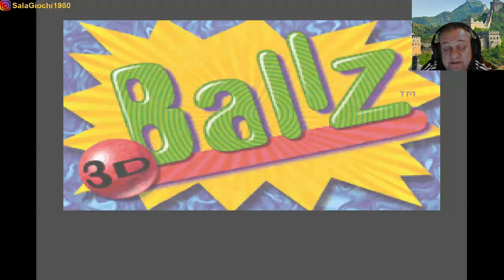GIOCHI A MEMBRO DI SEGUGIO #48 - BALLZ 3D: FIGHTING AT ITS BALLZIEST - PF Magic/Accolade 1994 (Snes)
Nuovo appuntamento con la nostra rubrica dedicata ai giochi brutti, ingiocabili o di cattivo gusto.
Oggi parliamo di Ballz3d, un brutto picchiaduro ad incontri sviluppato da PF Magic e pubblicato da Accolade nel 1994 per Snes.
Il gioco, che è stato pubblicato nello stesso anno anche per Mega Drive e l'anno successivo per 3DO, può essere giocato contro la cpu o contro un avversario umano, presenta 3 diversi livelli di difficoltà, e si devono vincere un totale di 21 incontri per finirlo.
La particolarità di Ballz 3d è che i combattenti sono fatti interamente di palle (e non è una parolaccia), ed è corredato da un motore grafico 3d con telecamera fissa.
La rivista americana 'Game Informer' lo ha inserito al settimo posto della loro personalissima classifica "Dieci picchiaduro di cui vorremmo dimenticarci".
Secondo voi serviva questo ennesimo scempio all'umanità?
Lascio a voi qualsiasi commento e/o insulto.

Segnalatemi i giochi ‘ a membro di segugio’ che avete visto/giocato nella vostra carriera videoludica, partendo dall'inizio dei tempi, fino alla prima Playstation (più di li, non arrivo).

Alex